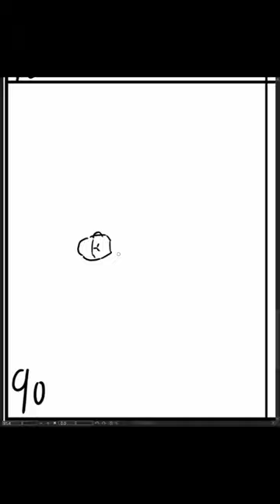[Speed Sketch] 2023-10-16